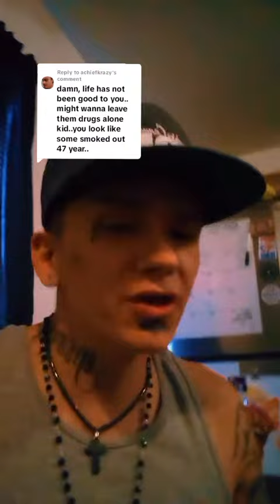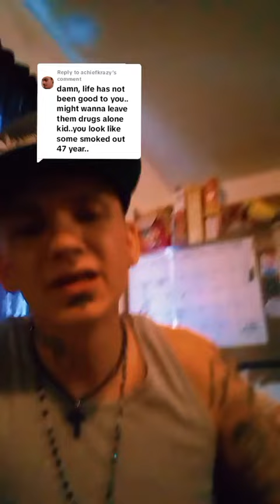Get It Right!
E/I - Educational/Informational
(this video is intended for educational and informational purposes)